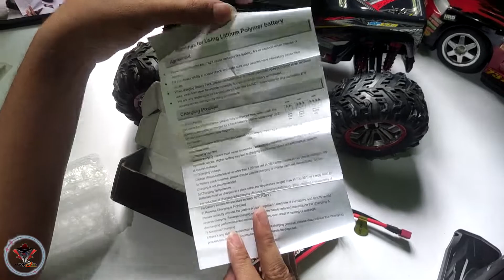Charger Balancer IMAX RC B3 Pro Charger Balancer Terbaik Termurah | Baterai 2S ONDO 2800Mah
Hello vroh..
di video ini gw unboxing sebuah Charger balancer 2s sekaligus dengan baterai 2s yang lebih besar buat RC Car gw.

Dengan balancer ini gw bisa charge baterai ori xinlehong dari nol sampe full cuma butuh 1 jam 50 menit, lebih cepet 40 menit dari charger bawaan.

kalo baterainya gw belum pernah test sampe habis pemakaian, soalnya gw udah maen 1 jam setengah masih belum habis juga, di cas pake balancer butuh waktu 4  jam 50 menit.

wajib beli konektor baterainya juga yang tipe dean/T plug

Pengen tau lebih banyak tentang RC gw, silahkan klik tanda seru yang ada dipojok kanan video atau bisa klik Playlist RC dibawah

Alat Tempur :
- Hp Poco F3
- Hp Asus Zenfone Live L1
- Headphone DBE GM200

Salam...
…..//ANIGATO\\… ..…
||………..!,,,,,!,,,,,,,!,,,,,,,,!,,,,,,,,!. l……..…||